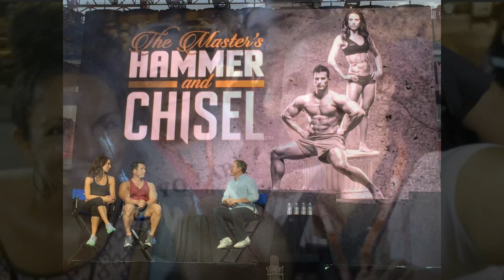summit 2015 slide show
Enjoy flashbacks from our Team Beachbody Summit experience last year!! SO MUCH FUN!